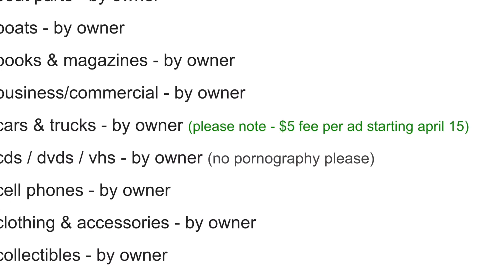Craigslist To Begin Charging $5 For Private Party Car Ads - What This Means For The Car Hobby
On Monday April 15, 2019 Craigslist will begin charging $5 for each private party car ad. Will this be the end of cheap or free project cars on the site? How will it effect the car hobby? Will it send business to Facebook Marketplace, LetGo, and OfferUp?